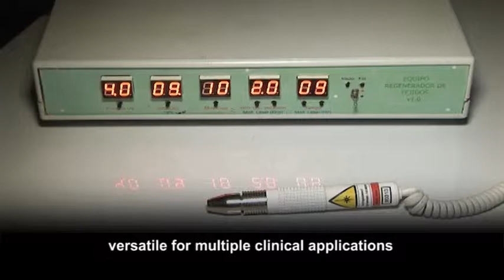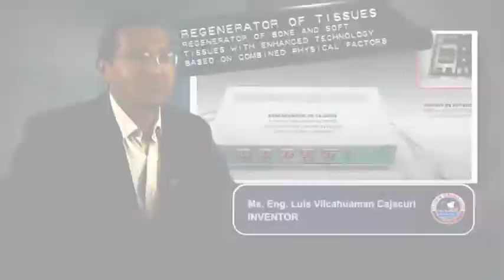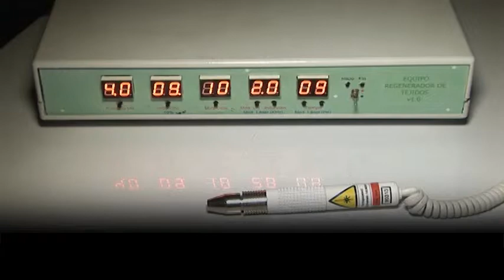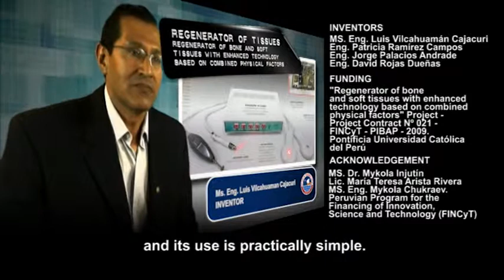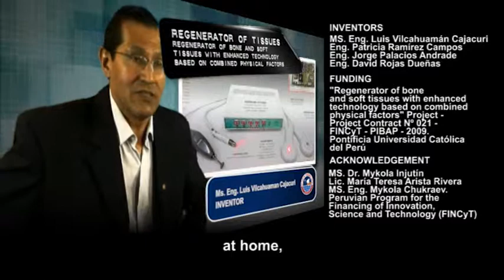PUCP - Regenerator of tissues - Regenerador de tejidos